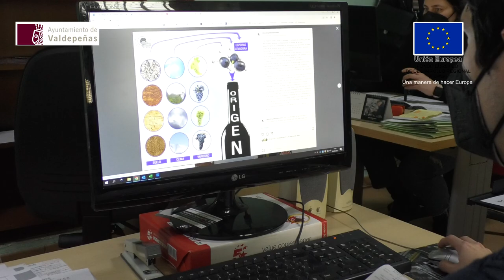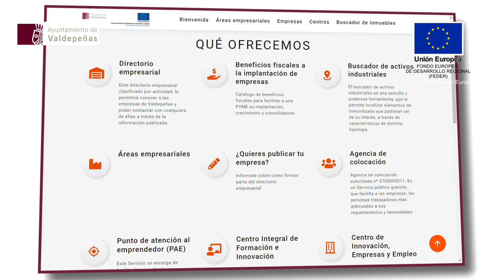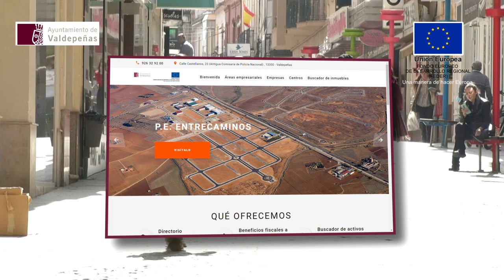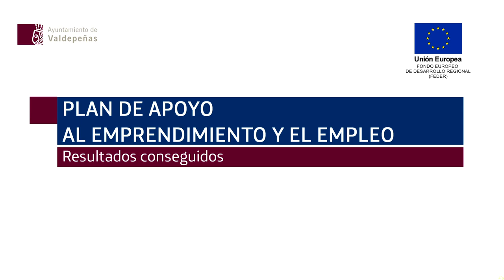Valdepeñas pone en marcha la plataforma Valdepeñas Emplea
Una nueva plataforma para quienes buscan empleo y empresas que necesitan cubrir puestos vacantes.

El Ayuntamiento de Valdepeñas ha puesto en marcha una plataforma informática que permite a la ciudadanía acceder a todos los Servicios de Empleo Municipales desde un equipo informático o desde una app móvil, para facilitar la orientación laboral en la búsqueda de empleo y en la búsqueda de profesionales para empresas.

El Plan de Acción Local de Apoyo al Emprendimiento y al Empleo para colectivos con especial dificultades, dentro de su actuación 2: “Plataforma Virtual de Interconexión con desempleados/as, especialmente colectivos vulnerables”, incluye la implantación de una plataforma informática de intermediación que conecta empresas y desempleados/as. Objetivo temático 9 de la Estrategia DUSI “ValdepeñasOn”, cofinanciada al 80% por la Unión Europea a través del Fondo Europeo de Desarrollo Regional (FEDER), en el marco del Programa Operativo Plurirregional de España (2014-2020). Una manera de hacer Europa. Con un presupuesto de 254.100 euros.